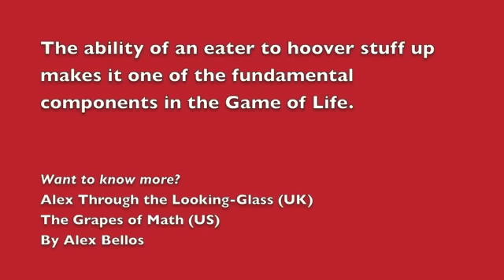Game of Life: Eater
The eater is a pattern in the Game of Life. See it devour some spaceships.

The Game of Life is a cellular automaton invented by John Conway in the late 1960s.

I write about it in my book Alex Through the Looking-Glass: How Life Reflects Numbers and Numbers Reflect Life

The book has the US title The Grapes of Math: